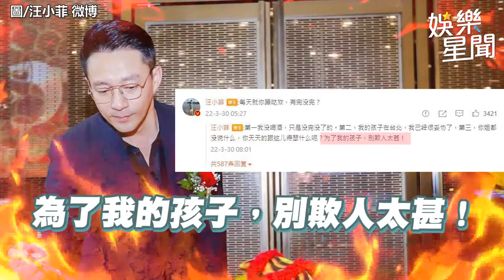獨家／遭汪小菲失控飆罵！小S親上火線回應吐心聲｜娛樂星聞